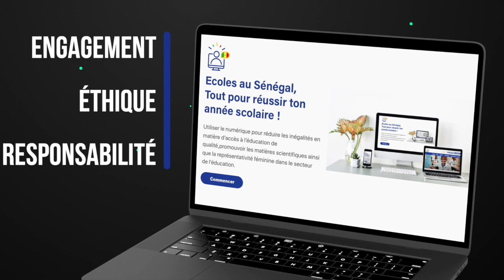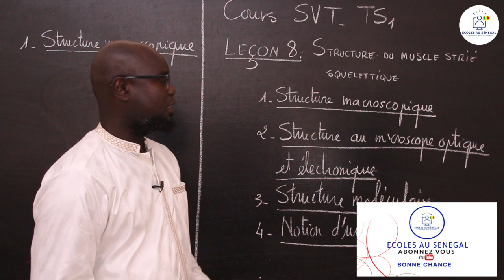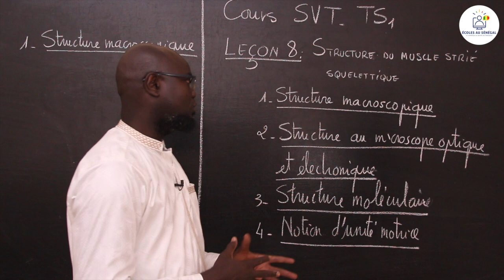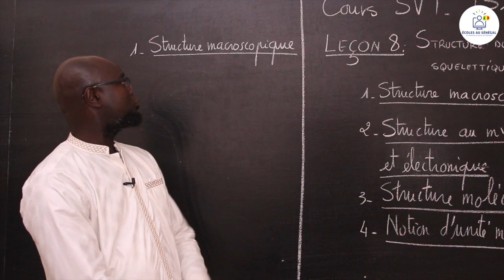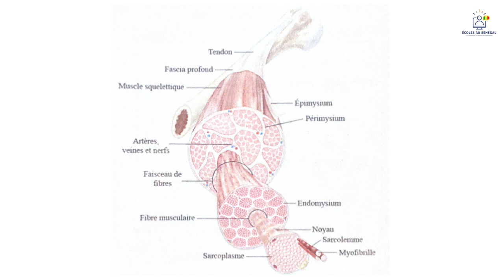Cours - Terminale S1 - SVT : Structure du Muscle Strié Squelettique / M. Gnass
Dans cette vidéo, nous vous proposons une leçon de  SVT qui porte sur la Structure du Muscle Strié Squelettique pour les élèves en classe de Terminale S1.

                                                 Bonne Lecture !